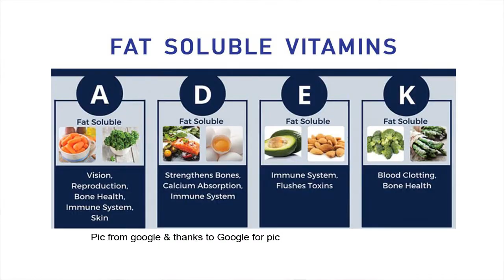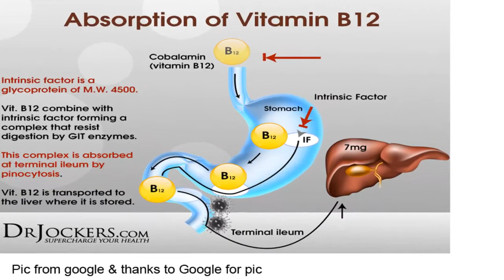Vitamin 💊 - explained | clickpersky 🔥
Aslam Alikum dosto kesy hain ap umeed kerta ho ap sb theek thaak hon ghy clickpersky ki is video main ap ko batany wala ho k vitamin kitny qisam k hoty hain or vitamin fat soluble & vitamin water soluble, vitamin d, vitamin c, ka hm per kiya asar hota hai or in ka kitna istamal hona chahiye, mard ko vitamin ki din me kitni Zaroorat hoti hai or orat ko vitamin ki kitni... Or bhi bohat kuch, ap is vitamin ki video ko enjoy zaror kerain ghy.